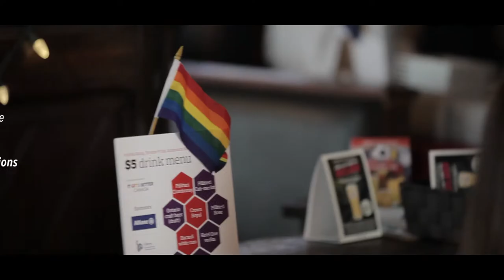Aon Canada and It Gets Better Canada team up to help LGBTQ2 youth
Short video celebrating the partnership between Aon Canada  and It Gets Better Canada. Aon is strengthening its commitment to inclusion through the new partnership with the nation-wide not-for-profit dedicated to improving the lives of LGBT youth. The partnership kicks off with a series of fundraising events in cities across the country –including Montreal, Toronto, Calgary, Vancouver during Pride, 2018.